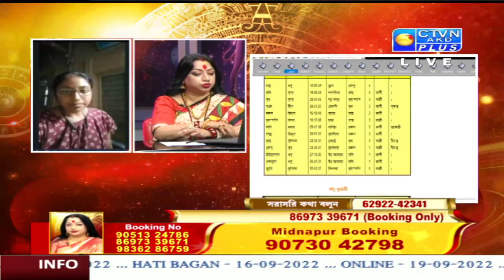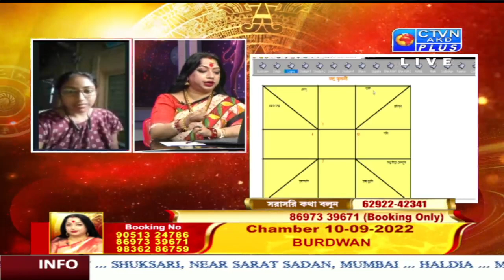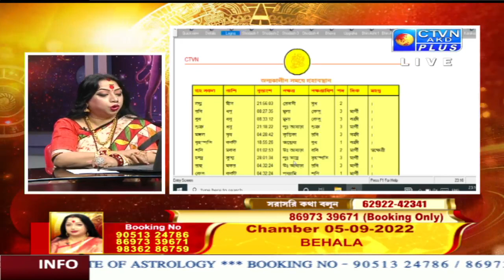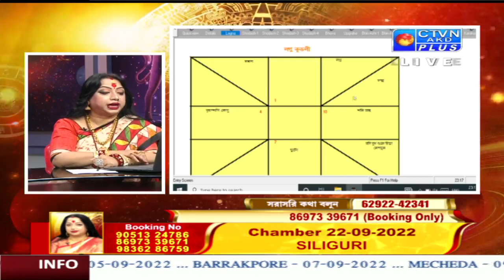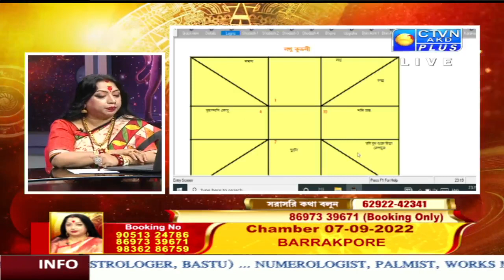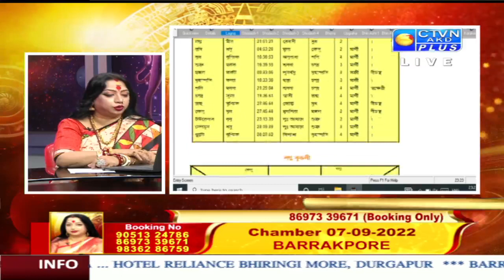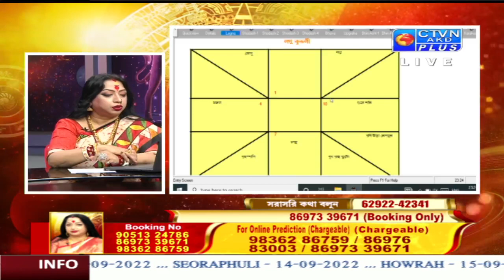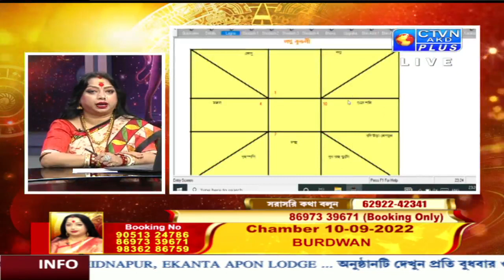BAISHALI SARKAR (Astrology) CTVN_03_09_2022- 11:00 PM